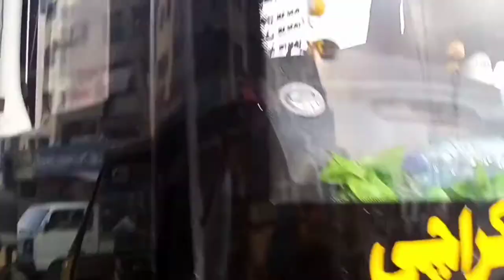pushton Bazaar I Royalty Free I videos without copyright I no claim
secret to happiness
you can use this footage/video clip in your video free.
but you have to mention our channel and original video link in your description
 thanks

this is my own work, original video by us.

music in this video not belong to us

music in this video from vlog no copy right

Music for complete music:

song :secret to happiness

non copyright videos for you tube

No Copyright VidNo Copyright Video Stock,
Copyright Free,
Free
Free Stock Footage,
Free Background,
Free  Background,
Free Video,
Free YouTube Background,

No copyright Video Stock, Free video stock, no copyright, free to use, copyright free, free motion background,
free free stock footage, free motion graphics, free animated background videos, no copyright video,
copyright free video, sad girls free videos, free videos, copyright free background video, Free islamic video stock,
No copyright Islamic videos, Islamic free videos,
No Copyright,
Copyright Free,

Free YouTube Background,
Free Free To Use Video,

Free  Background,
Free Video,
Free YouTube Background,
No Copyright Video,
Copyrightfree Video,

free green screen, free stock footage, free motion graphics, free animated background videos, no copyright video,
copyright free video, sad girls free videos, souple free videos, copyright free background video, Free islamic video stock,
No Copyright,
Copyright Free,